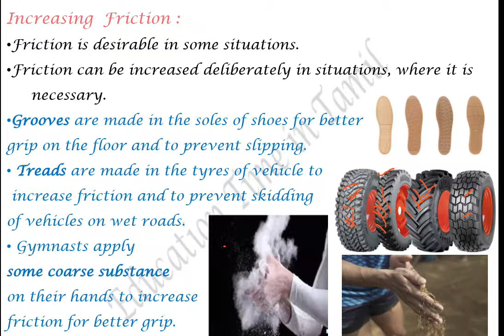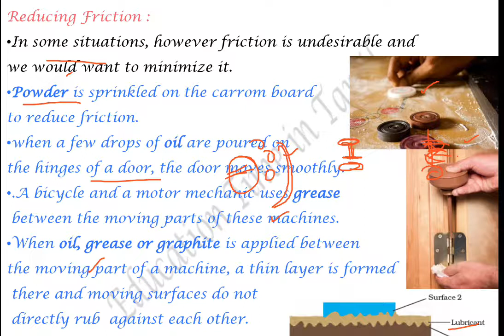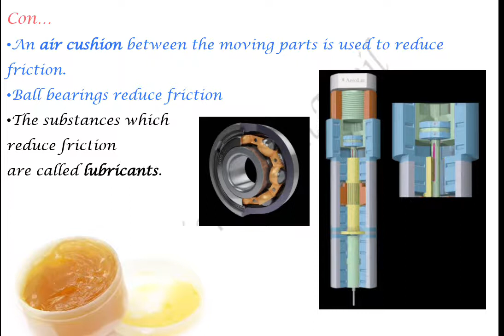CBSE Class 8 Science in Tamil Chapter-12 part-4 increasing and reducing friction